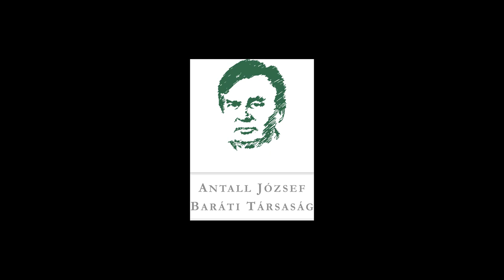Szabó Tamás az MDF koalíciós lehetőségeiről és a rendszerváltozás legnagyobb bajáról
"Az MDF Országos Gyűlése döntött arról, hogy kivel leszünk koalícióban. A mi térségünk, a Dunántúlnak az a része az nagyon erősen azt nyomta, hogy a kisgazdákkal? Hát..? A Fidesszel! Volt egy nagyon erős nyomás a dunántúli szervezetek részéről. És bizony komoly érveket kellett elmondani a saját csapatainknak, hogy miért hagyjuk békén ezeket az embereket. Nem csak az ideológiai alapokon, hanem a jövő szempontjából is!"

Dr. Szabó Tamás az MDF koalíciós lehetőségeiről, hogy a dunántúli szervezetek nem a kisgazdákkal, hanem a Fidesszel akartak koalíciót, de Antall nem akarta elhasználni őket, továbbá hogy mi volt a rendszerváltozás legnagyobb baja.

A Modell és Valóság előadássorozat X. évadának "A négyigenes népszavazás" című rendezvényére 2019. november 28-án került sor Dr. Szabó Tamás és Dr. Csáky András részvételével, Lesti Árpád moderálása mellett.